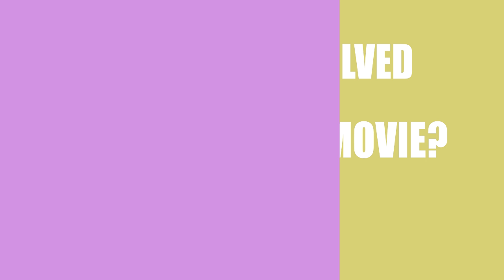Who made the movie Third Base (2015)?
Find out which Director, Writer ans Actor\Actress made the film Third Base (2015)